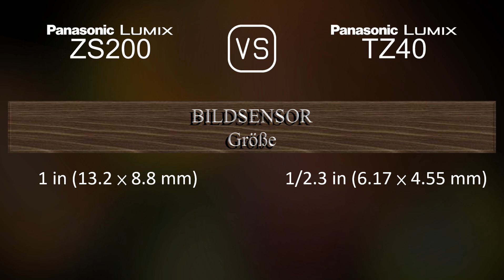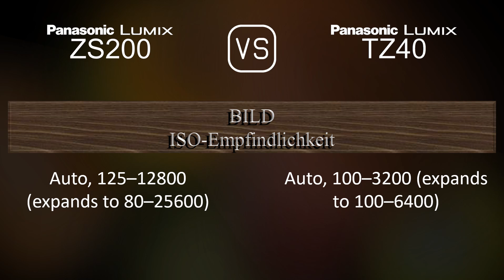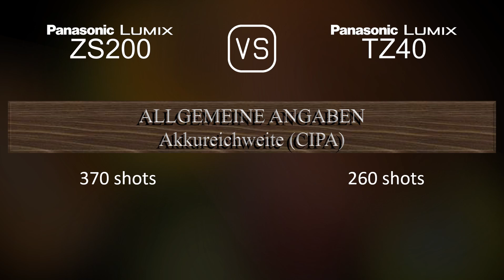Panasonic Lumix ZS200 vs. Panasonic Lumix TZ40: Ein Vergleich der technischen Daten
Dieses Video gibt einen Überblick über die Panasonic Lumix ZS200 und die Panasonic Lumix TZ40 in einem parallelen Technikdatenvergleich (comparison of specifications). Vielen Dank fürs Zuschauen.

00:25 EINFÜHRUNG
00:33 KAMERAGEHÄUSE
00:40 BILDSENSOR
01:01 BILD
01:16 OPTIK & FOKUS
01:55 BILDSCHIRM
02:13 SUCHER
02:27 FOTOGRAFISCHE FUNKTIONEN
03:20 VIDEOGRAFISCHE FUNKTIONEN
03:35 SPEICHERUNG
03:38 KONNEKTIVITÄT
04:03 ALLGEMEINE ANGABEN
04:21 SONSTIGE FUNKTIONEN